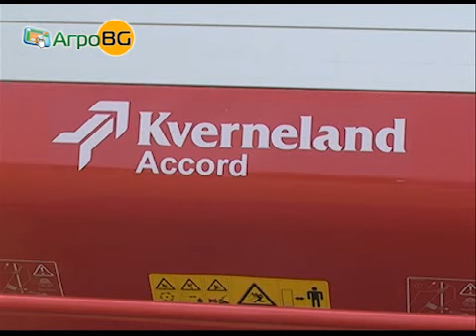Уникални сеялки показва Тitan Мachinery Bulgaria на демонстрации в страната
Поредното агрошоу се проведе край Русе